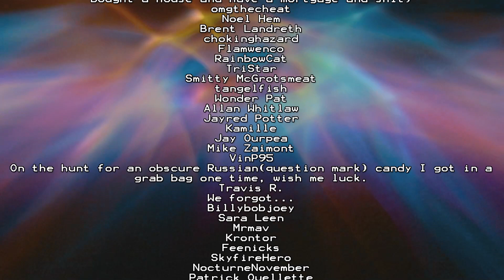Nostalgia-shaped Comedy Script? YUM! | Chip & Dale: Rescue Rangers Spoilercast & Review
They made a movie and called it Chip & Dale: Rescue Rangers, isn't that enough?